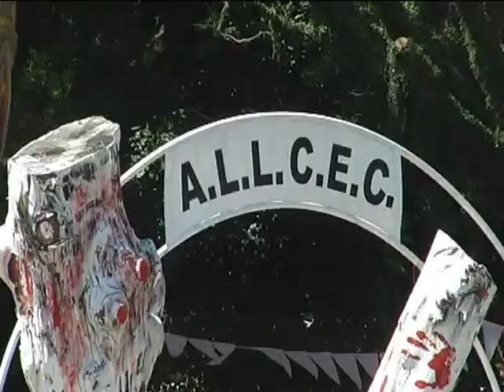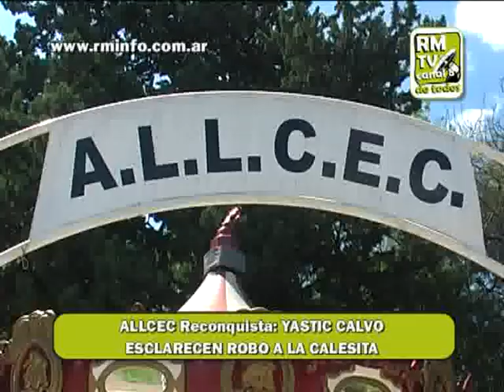0331 YASTIC CALVO ESCLARECEN ROBO A LA CALESITA